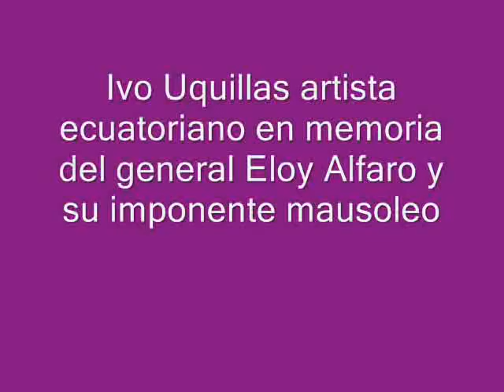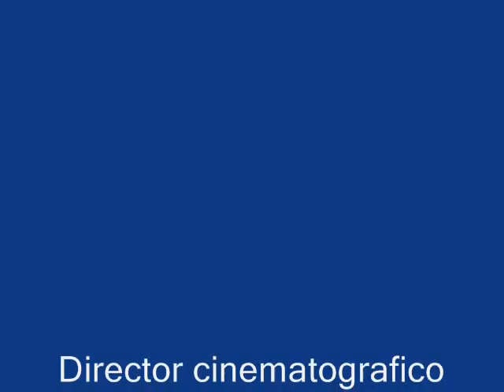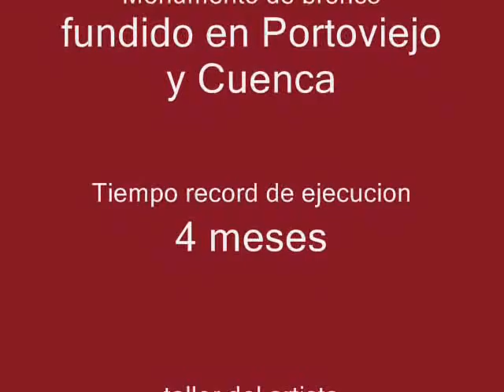Eloy Alfaro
Eloy Alfaro Ivo Uquillas